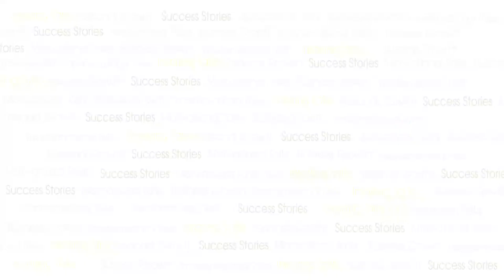First Teaser Video of our very first episode of mPower talk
Keep Watching this space to watch 45 minutes of powerful and rib-tickling talks of the growth journey of Dr.Velu Mani The Man who built the 900 crore empire of Thyrocare